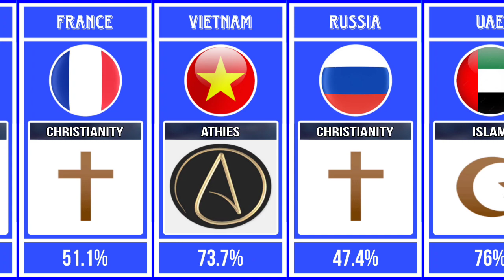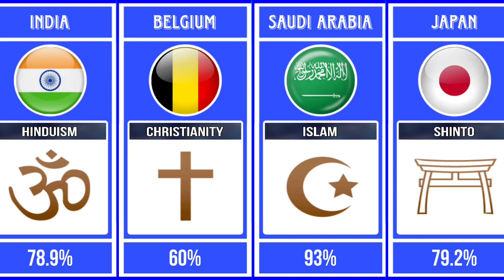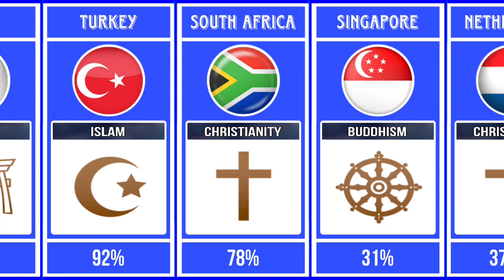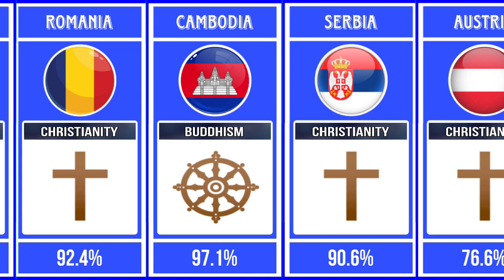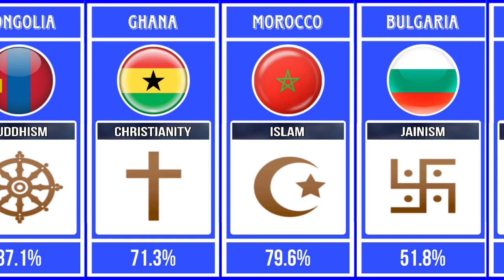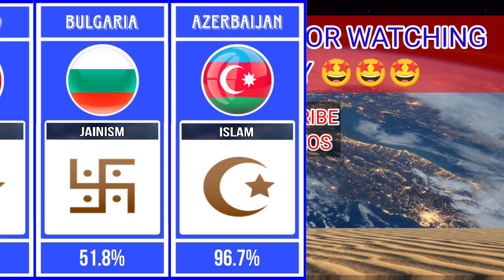Major Religion Percentage Of Every Country's